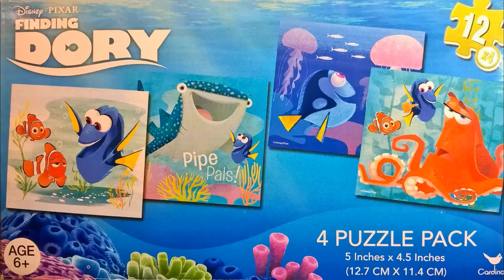Finding Dory kids puzzle pixar disney 4 puzzles fish movie games hank shark destiny ocean deep sea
In this video I am working 4 Dory puzzles for you!
I hope you enjoy them as much as I enjoyed putting them together for you.

BY
liking,
sharing,
commenting

All rainbow Cats videos playlist drawing and coloring

Hearts drawing coloring painting for kids